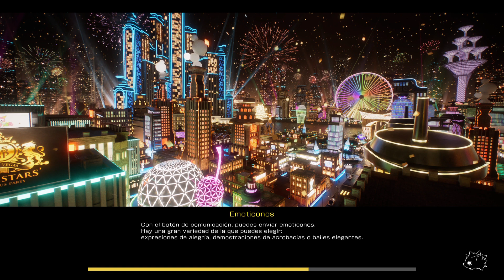FOAMSTARS Misión 3-4 Pin güina PS5 gameplay